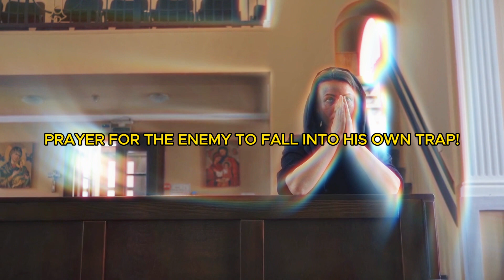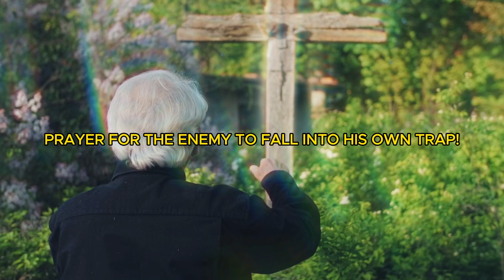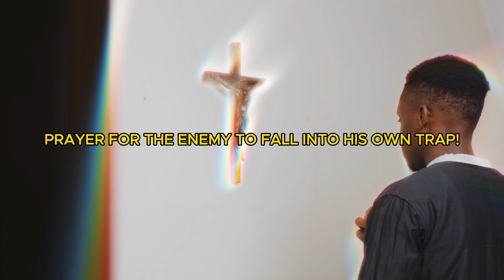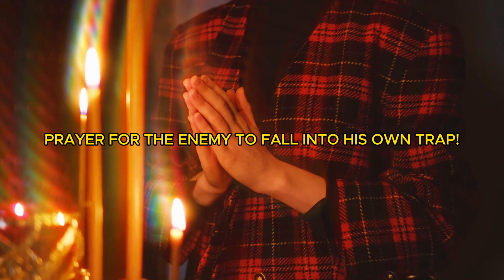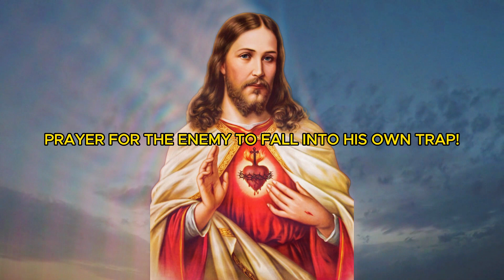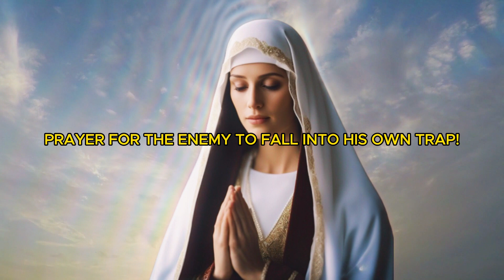Prayer For The Enemy To Fall Into His Own Trap!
More often than not, the enemy does not have to attack you in order to destroy you. He often sets up traps that tempt you to destroy yourself. Satan uses his craftiness to set a trap for his victims (Ps 119:10). He has a lot of dedicated workers made up of demonic beings, principalities, and powers working for him. They are always ready to harass and wear out the children of God. This is why the Bible tells us that we wrestle not against flesh and blood; and that “the weapons of our warfare are not carnal, but mighty through God, to the pulling down of strongholds.” (Eph 6:12, 2Cor 10:4) It is expedient therefore that we must pray with holy aggression these prayers to get out of the enemy’s trap.